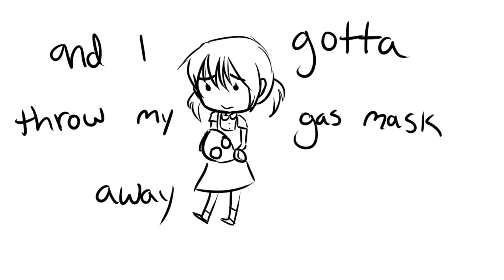Winter S. - Finally, The End Of The World! (Except Not Really) (Cover)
I honestly don't even know what I'm doing.

Mix & Vocals by Winter S. (you're already here)